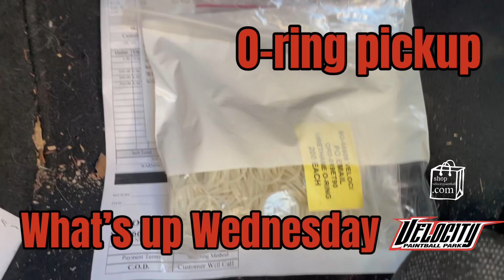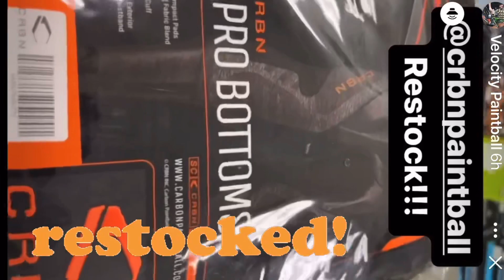What’s up Wednesday 10/26/22 Paintball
THANKS for SHARING and PLAYING October 22 & 23

We love you @jj_allen !!!

NEW and IN STOCK
Carbon Gear!!!

Splat Camp
RESERVATIONS REQUIRED
Time Change Spring/Summer 10am - 1pm

Airsoft Open Play
1st Sunday every month - RESERVATIONS REQUIRED
Nov 6

Young Guns Airsoft:
RESERVATIONS REQUIRED
Twice a month unless otherwise noted
Time Change Spring/Summer 10am - 5pm
November 13 & 27
Check our website for information and reservations.
Velocity Paintball
8303 Clairemont Mrs Blvd #106

TUE-FRI 11-7
SAT 9-6
Closed SUN & MON
Local Player?

Music
Jordan
By Buckethead
Artist Cole Rolland
YouTube Music